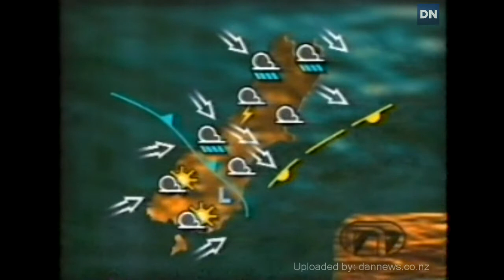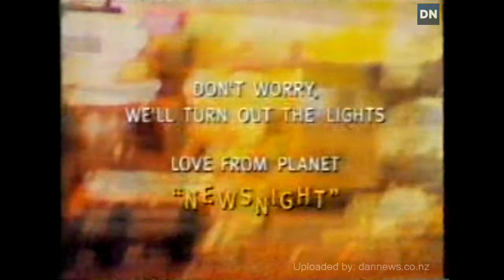Flashback: Newsnight (with bloopers)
Watermarks are to stop websites from using this content without crediting the work I did to compile and upload.